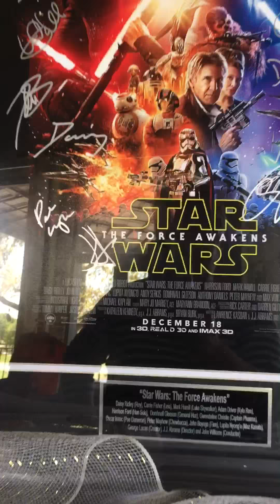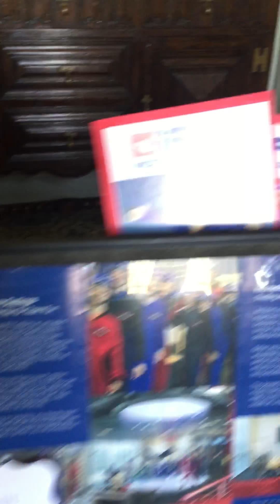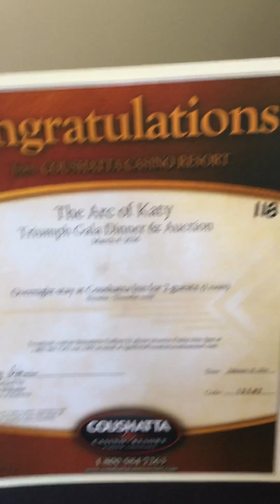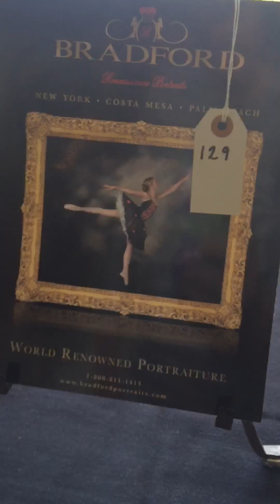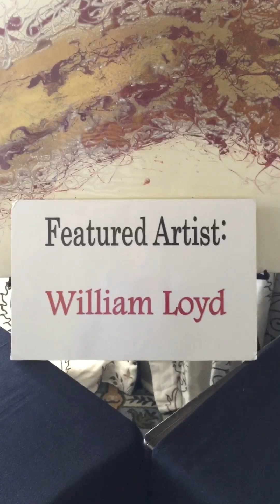March 4, 2016